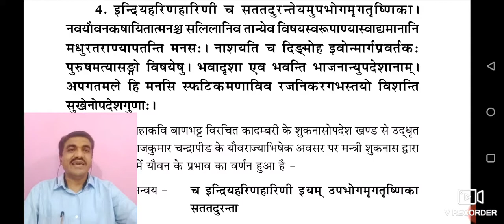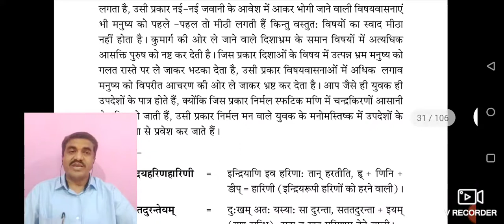Shuknasopadesh शुकनासोपदेश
गद्य 4. - भोग की मृगतृष्णा कष्टदायी, यौवन के कारण विषय मीठे लगते हैं, अत्यंत विषयासक्ति व्यक्ति को बरबाद कर देती है।